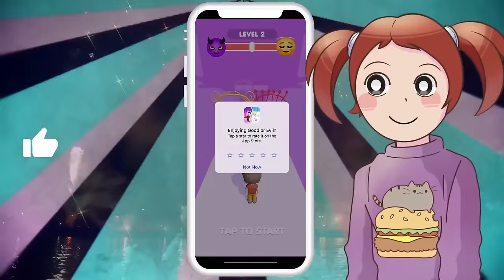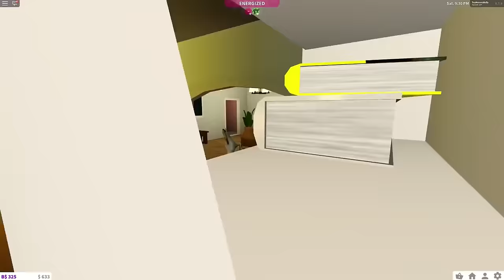Why Is She Bullying Me In Roblox Brookhaven?!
In this Roblox Brookhaven Rp the Star Squad deals with bullies!